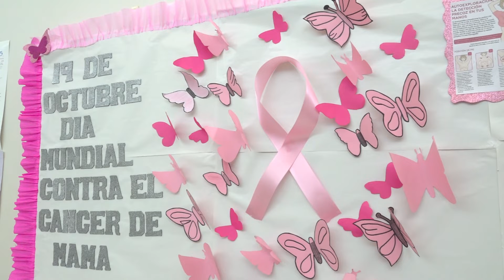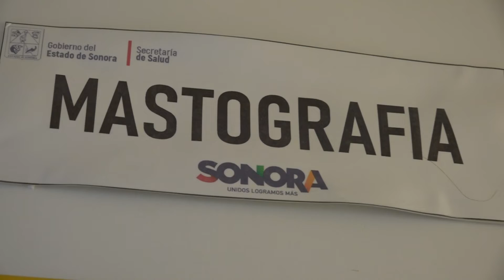DIA INT CANCER DE MAMA FT